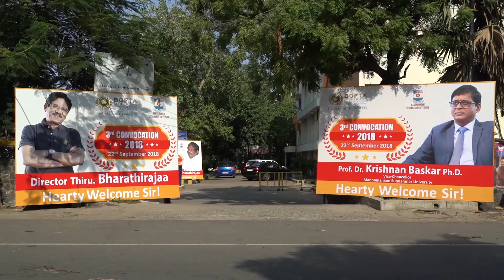BOFTA CONVOCATION BATCH 2017 - 18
BOFTA Diploma Convocation Batch 2017-18 took place on 22nd September 2018. Iyakkunar Imayam BHARATHIRAJAA sir felicitated as Chief Guest for the Convocation. Along with him Dr.Krishnan Baskar - Vice Chancellor and Dr.S.Kalidas of Manonmaniam Sundaranar University  also felicitated the function.  It was a memorable event for Diploma Holders in various departments passing out in flying colours.